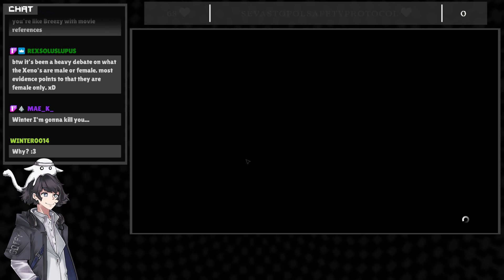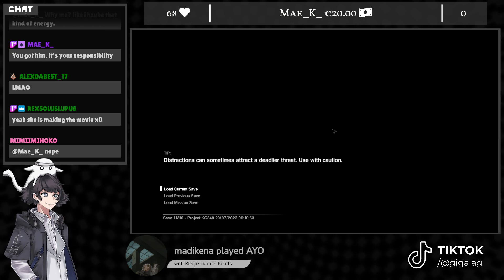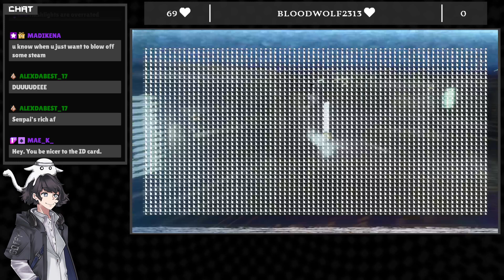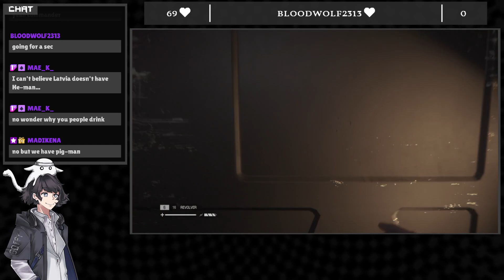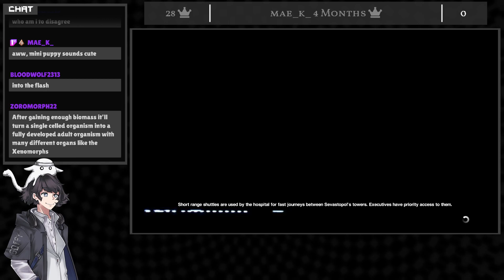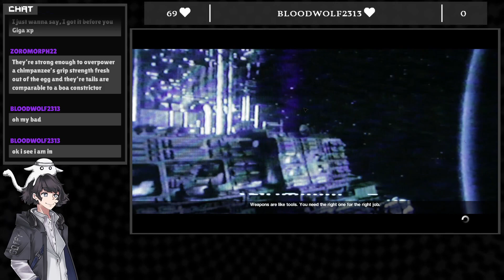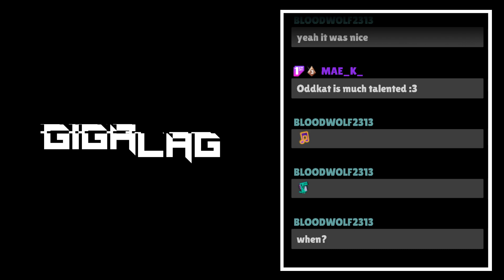Space Puppy Wants Pets (Alien: Isolation) (Part 5)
For Alien Isolation gameplay skip to 12:57